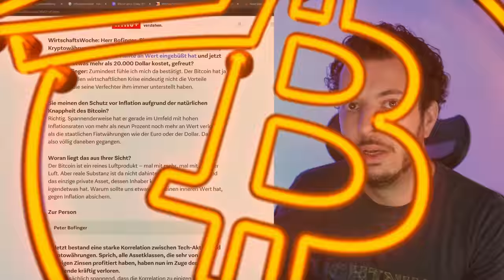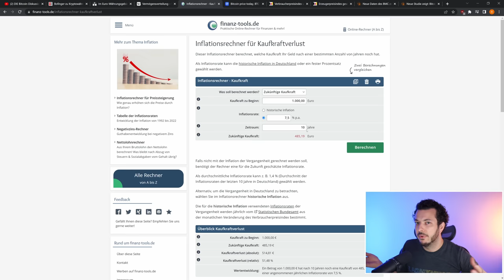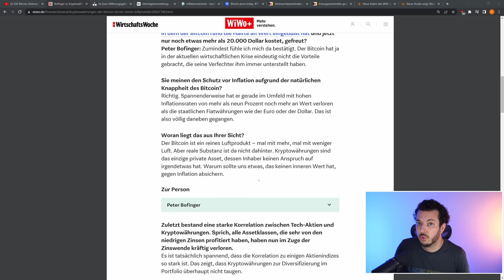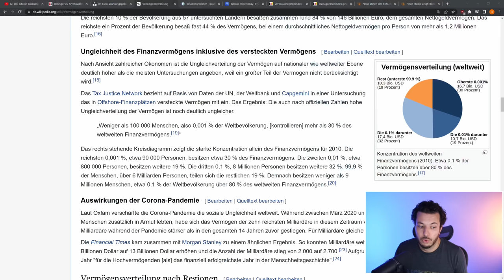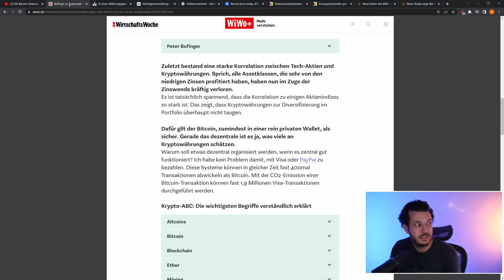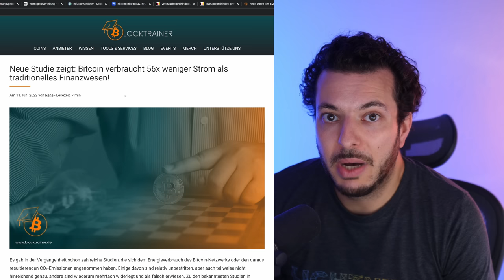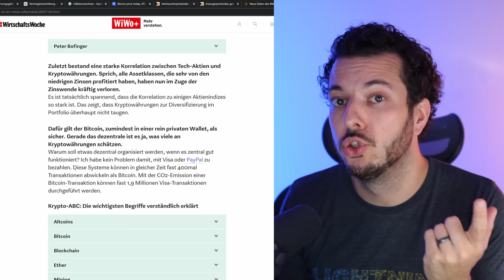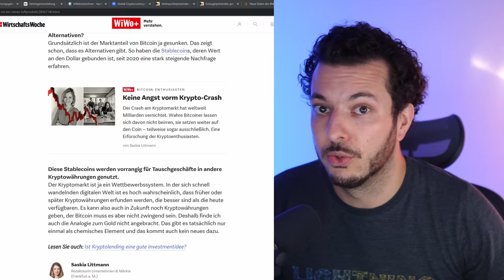REACTION: Der Bitcoin ist ein reines Luftprodukt | Prof. Dr. Bofinger in der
Hallo zusammen,
in diesem Video möchte ich die Falschaussagen von Prof. Dr. Bofinger im Interview der @wirtschaftswoche beleuchten und korrigieren.
Viel Spaß!

₿ Bison - Bitcoin Sparplan aus Deutschland & 20€ Willkommensbonus mit dem Code: blocktrainer
🔒 Nutze eine BitBox Hardware Wallet für maximale Sicherheit!

🔗Spenden, Empfehlungslinks & mehr!

▬▬▬ Quellen & Links ▬▬▬▬▬▬▬▬▬▬▬▬▬
Das Interview in der WW: